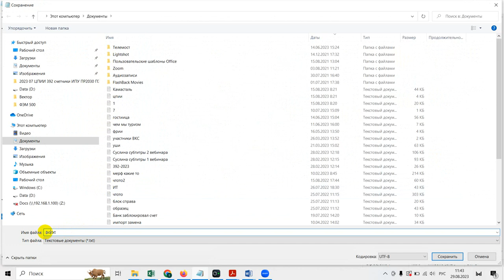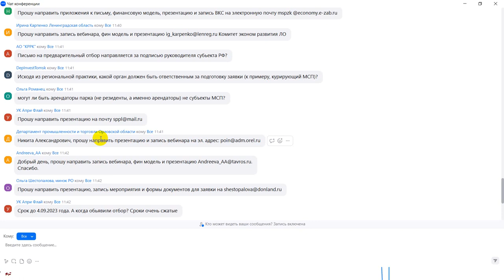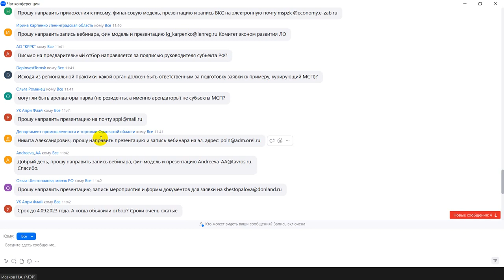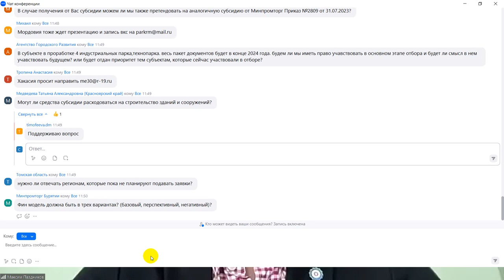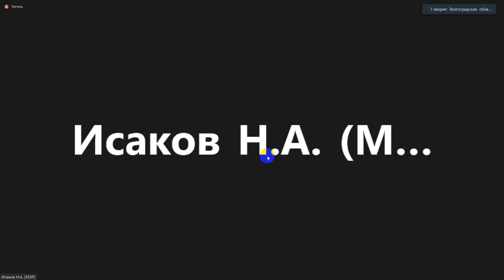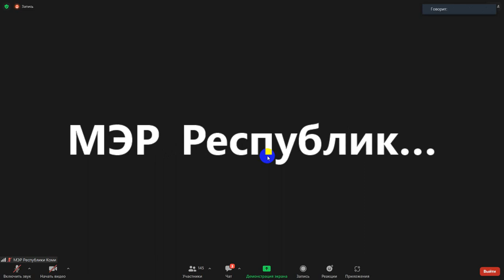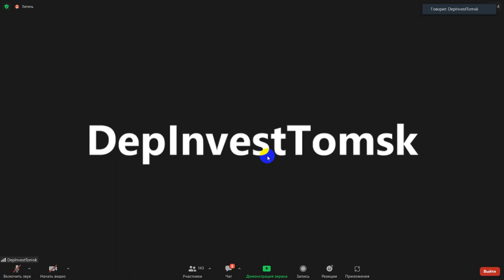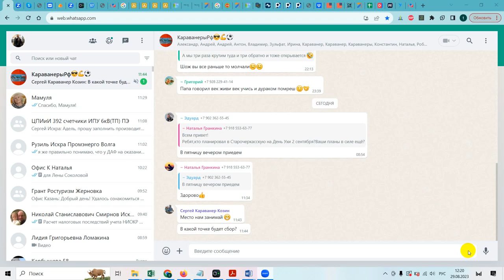Заявка на субсидию до 250 (500) млн. руб. промышленному (техно) парку на 2025-2030 годы от МЭР РФ #3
Субсидии до 250 (500) млн. руб. промышленному (техно) парку на 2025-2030 годы от МЭР РФ